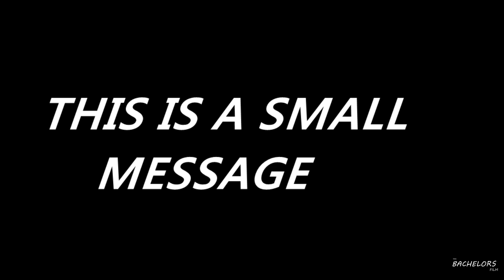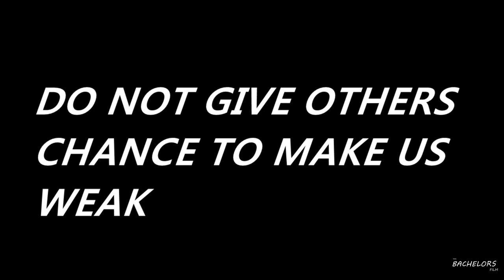ISLAMI MESSAGE MASJIDEIN ALLAH KI HAIN